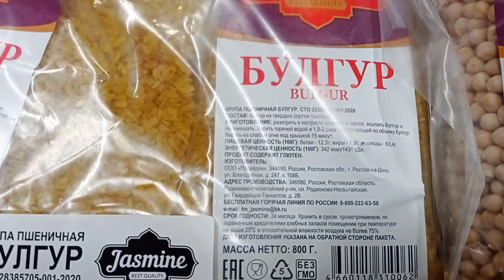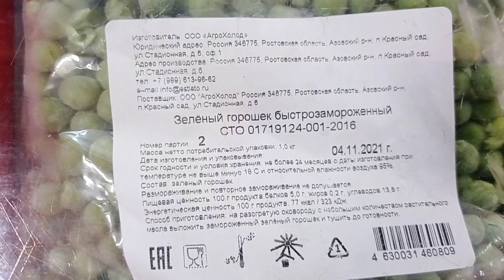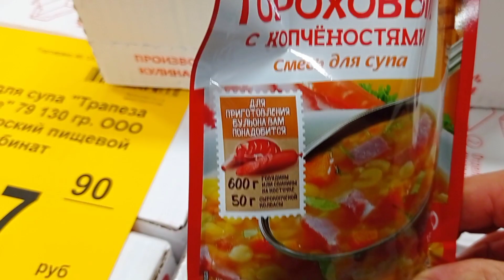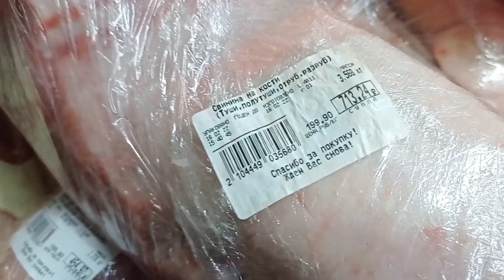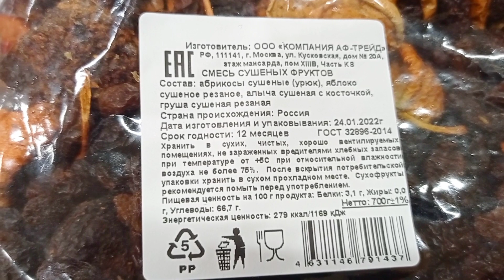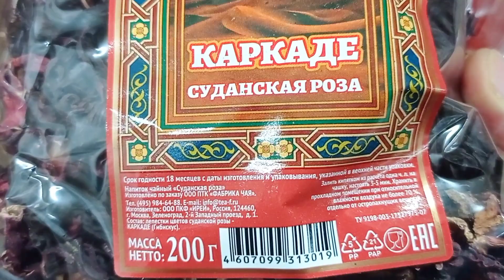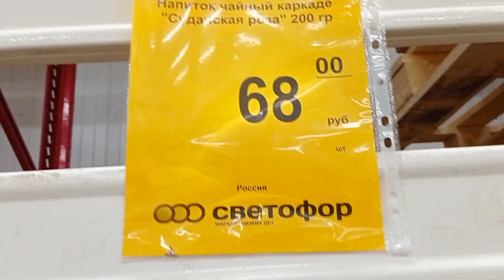Магазин🚦Светофор🚦Сегодня свежий завоз✅Самые нужные и выгодные товары🔥Обзор февраль 2022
В магазине Светофор вновь свежий завоз отличный новинок, по привлекательной цене.